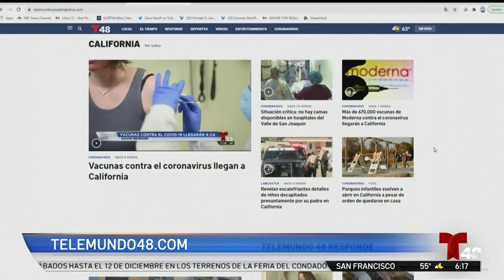Cuánto costará la vacuna contra el coronavirus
Las personas podrían pagar 20 dólares por dosis de la vacuna, sin embargo, es probable que quienes tengan seguro médico no tengan que pagar nada. Arlen Fernández nos explica.